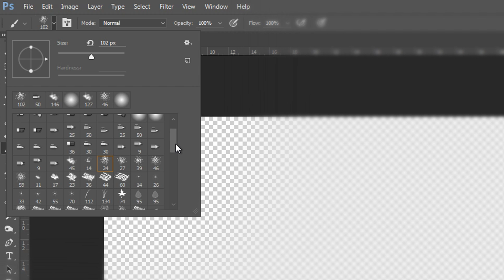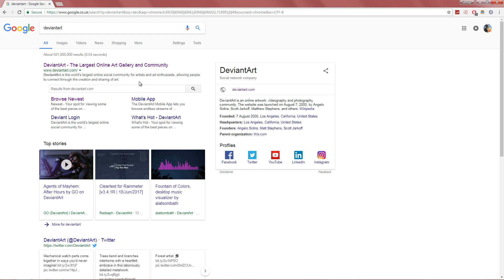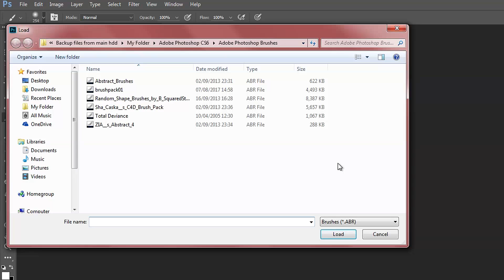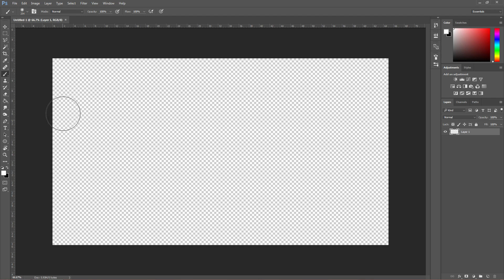Photoshop CC/CS6: How To Install Brushes (Download Abstract and Other Brushes)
Getting more brushes for Photoshop is easy. I will show you how you can get more custom brushes for Photoshop CC, Cs6 and other versions of Photoshop. This is a simple and quick tutorial on how you can install more custom brushes to Photoshop so you can have more to use for your project.

Having problems with Editing, Photoshop or YouTube?